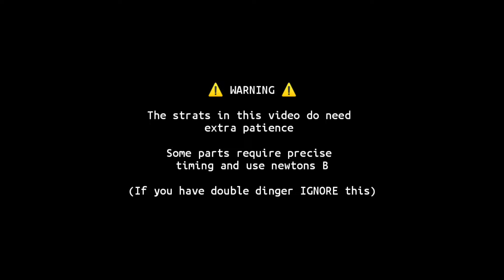[Master] Memorial Arena Deathly Doom 31.840 (SI - VD - BB) Bald With A Rank Valk Honkai Impact 3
+ + ElivenA Notes + +

If you already have 2 dingers, just put in VD and no need switch to SI (This is easiest way because you will ignore newton cd but the damage demanding on ur dinger)

Account : 侍 · Sнιєиα
Divine Key Atk : +94

CMIIW for my gameplay